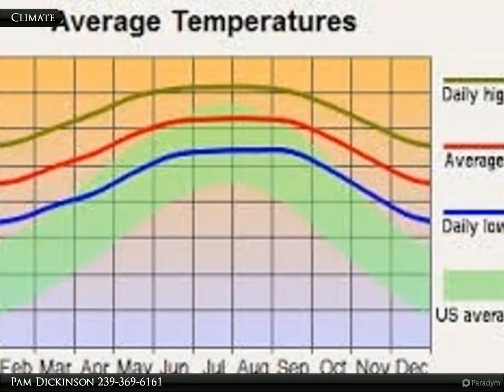3404 Gene Ave. N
3404 Gene Ave. N

Great lot with other houses near by.. Close to shopping, schools and access to I 75 and Ft Myers. Things are growing in this area and newer construction is underway! Come be a part of a wonderful growing affordable community that is not double taxed and is 35 minutes to beaches and International airport.

Pam Dickinson
Coldwell Banker Preferred Properties